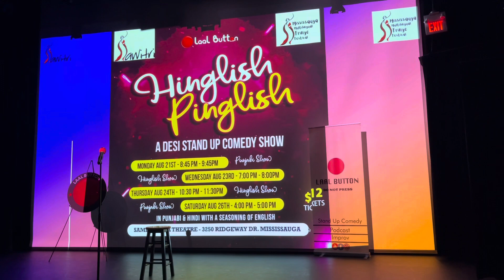Ballo Harideen - Indian in Mississauga Fringe Festival 2023